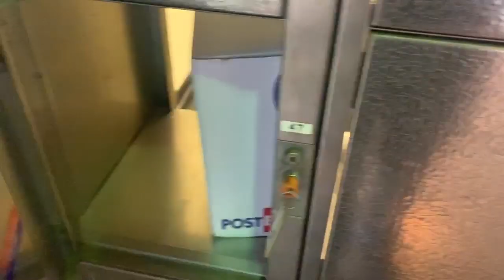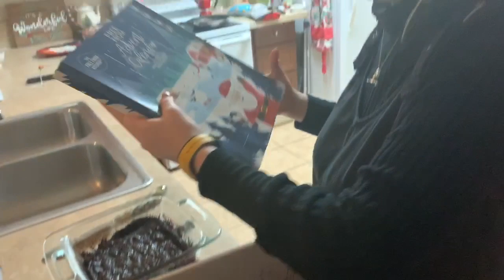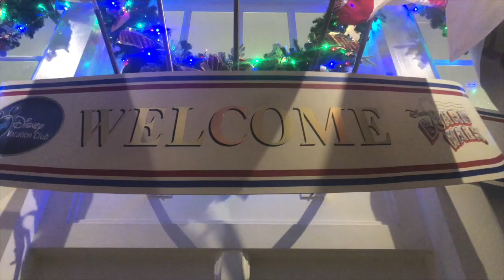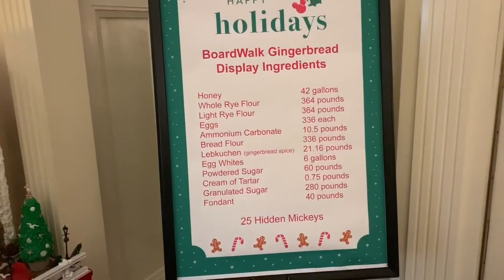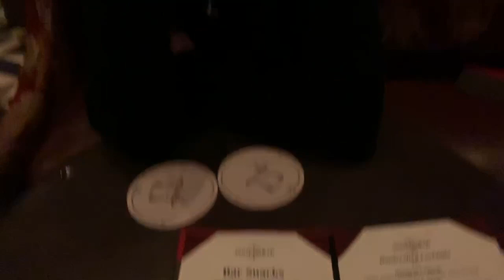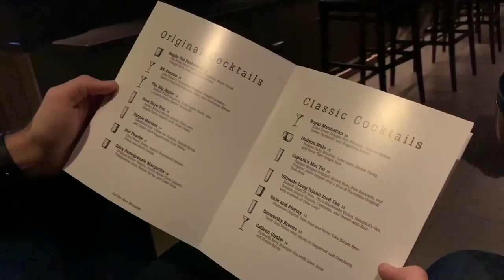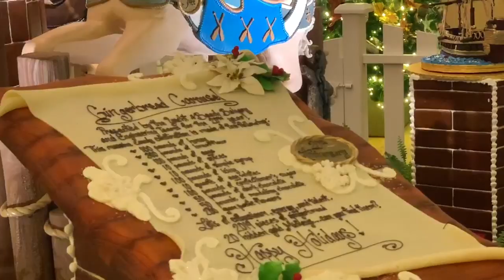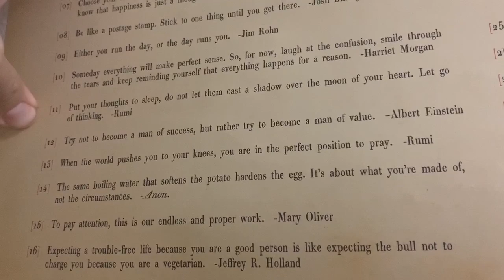Favorite Eats & Disney Drinks! | Birthday EPCOT Rainy Resort Hopping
It's Peter's 28th birthday! Hurray! Sarah spends the evening preparing his favorite dinner and sweet treats. Thank you, friends! We hop in the car to go celebrate at the EPCOT resorts. This rain really makes Orlando traffic even more crazy. We show off Christmas decorations, enjoy some fancy drinks, and try some yummy plant based food! Are you excited for the reopening of Beaches and Cream? Because we are! Sarah has one last birthday surprise for Peter before we fall asleep on the couch.